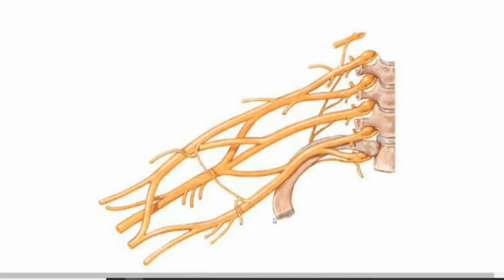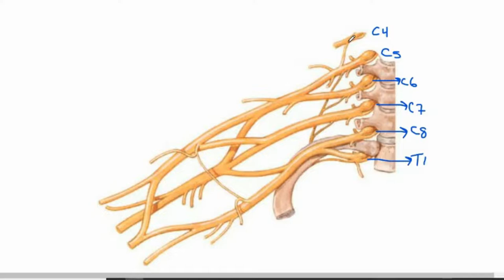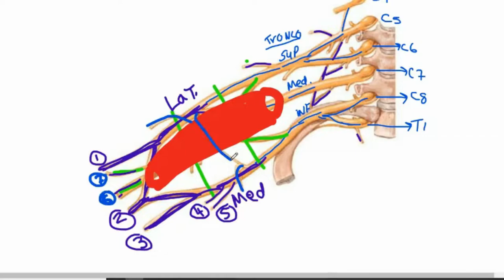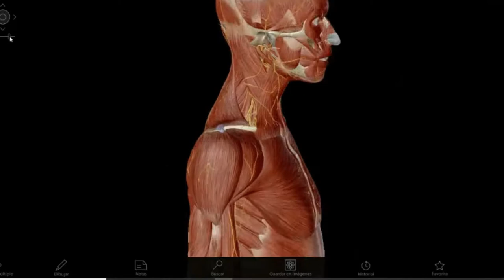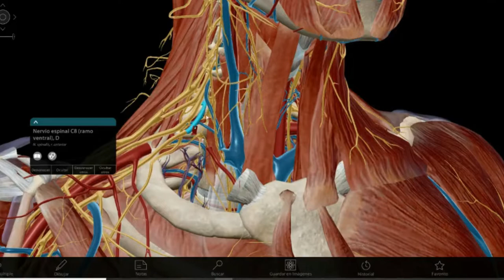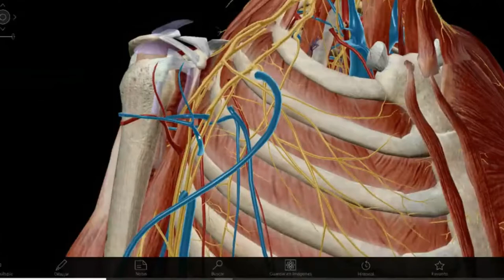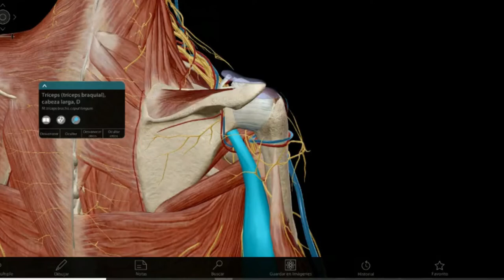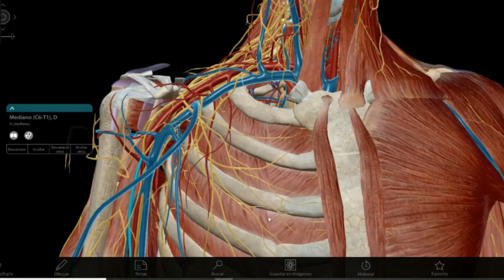(PARTE 1) CLASE VIRTUAL DE PLEXO BRAQUIAL PARA MIS SEGUIDORES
Hola a todos este fué el primer encuentro con nuestros seguidores del canal, por la plataforma google meet, estuvimos discutiendo la formación del plexo braquial.

Para las personas que deseen participar repasando estos contenidos de anatomía pueden agregarse a nuestro canal de Telegram por donde nos mantenemos en contacto directo y no olviden suscribirse a este canal y seguiros en instagram.